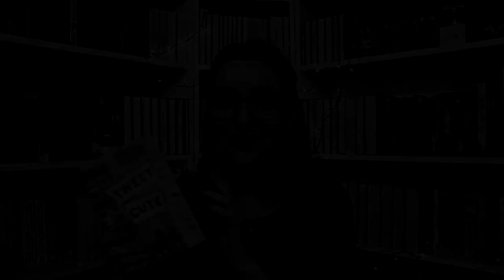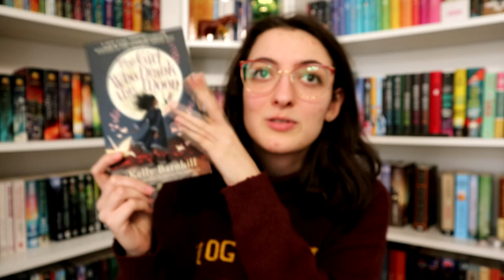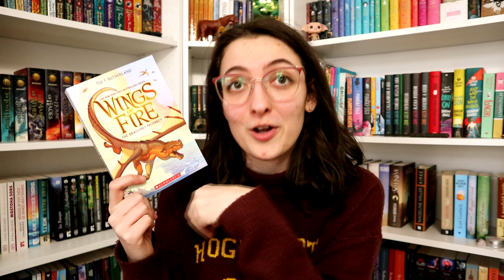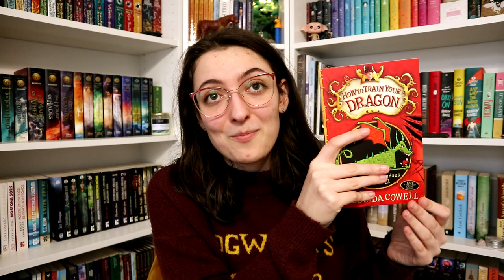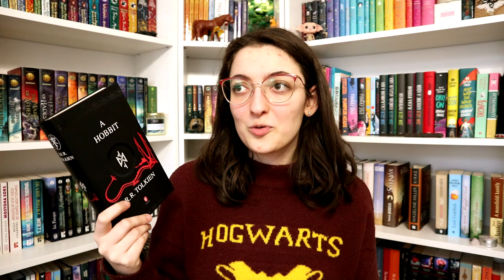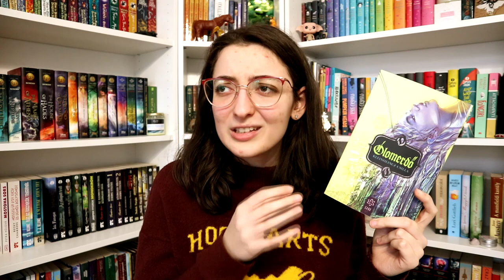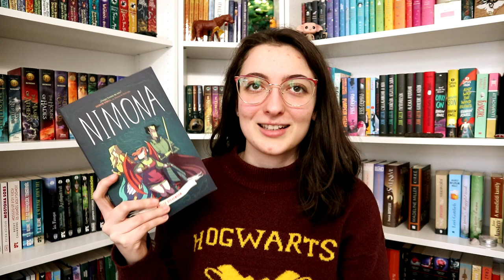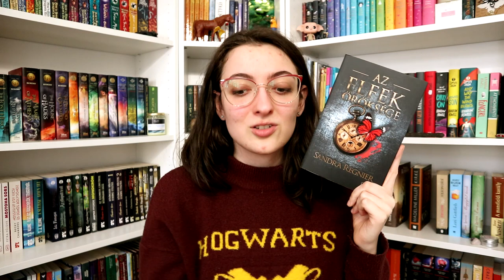Sárkányos könyvajánló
A mai videóban olyan könyveket ajánlok, amik szerintem sárkányos könyvnek minősülnek, és nem csak van bennük sárkány. :)

Említett könyvek:
Kelly Barnhill: The ​Girl Who Drank the Moon – A lány, aki holdfényt ivott
Tui T. Sutherland: A ​sárkányfióka-jóslat (Tűzszárnyak 1.)
Cressida Cowell: Így ​neveld a sárkányodat (Így neveld a sárkányodat! 1.)
Sandra Regnier: Az ​elfek öröksége (Sárkányok gyermeke 1.)
Katie O'Neill: The ​Tea Dragon Society (The Tea Dragon Society 1.)

0:00 Bevezetés
0:25 Mitől lesz egy könyv sárkányos?
2:21 A lány, aki holdfényt ivott
4:17 A sárkányfióka-jóslat
6:56 Így neveld a sárkányodat
8:50 A hobbit
10:08 Sárkányok könyve
12:48 Ólomerdő
14:45 Nimona
16:16 Az elfek öröksége
18:36 The ​Tea Dragon Society
19:29 Befejezés